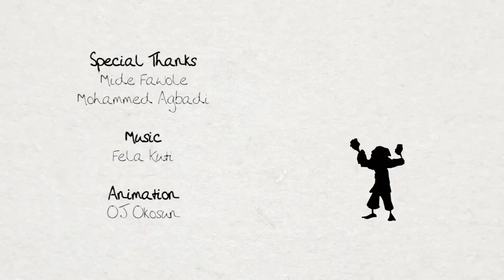Valentine's Day Election.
On March 28, Nigerians exercised their right to vote in a historic 2015 general election. The election was originally on February 14 but was moved to March. This short was made at that time to encourage Nigerians to vote on Valentine's day.